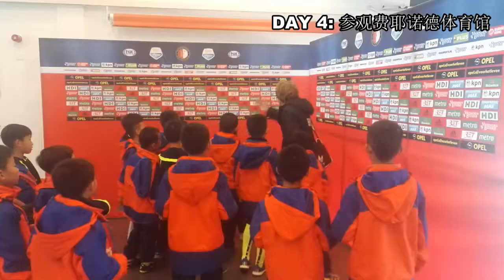Shenzhen Greenfield U8-9 to Tempo Overijse 2017